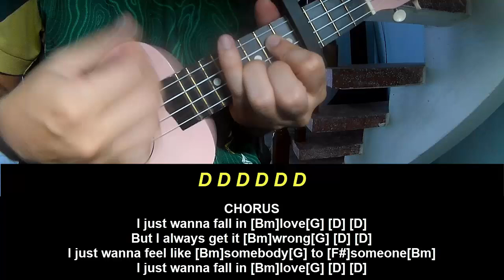Ukulele Tutorial Natalie Jane Somebody to Someone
Today, I will share with you Ukulele Tutorial Natalie Jane Somebody to Someone